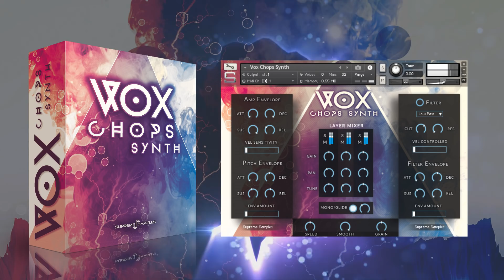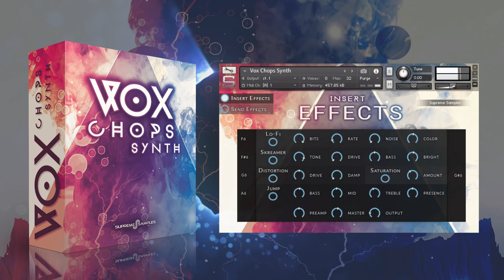VoxChops Synth For Kontakt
VoxChops Synth For Kontakt is a collection of over 200 patches
made entirely from vocal chops.
You can also add your own samples through Kontakt.

--Full Version of Kontakt is needed to use this library--